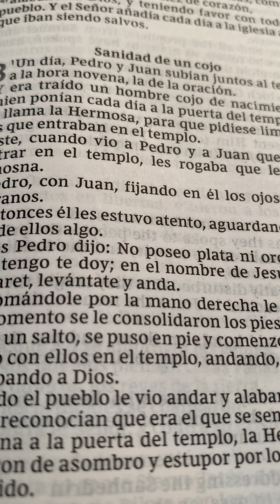Hechos 3:1-10 🕊🔥 Curación @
Muchas Bendiciones 🔥🕊🌎❤️

Hechos 3:1-10

Pedro sana a un mendigo lisiado

3 Un día subían Pedro y Juan al templo a las tres de la tarde,[a] que es la hora de la oración. 2 Junto a la puerta llamada Hermosa había un hombre lisiado de nacimiento, al que todos los días dejaban allí para que pidiera limosna a los que entraban en el templo. 3 Cuando este vio que Pedro y Juan estaban por entrar, les pidió limosna. 4 Pedro, con Juan, mirándolo fijamente, le dijo:

—¡Míranos!

5 El hombre fijó en ellos la mirada, esperando recibir algo.

6 —No tengo plata ni oro —declaró Pedro—, pero lo que tengo te doy. En el nombre de Jesucristo de Nazaret, ¡levántate y anda!

7 Y tomándolo por la mano derecha, lo levantó. Al instante los pies y los tobillos del hombre cobraron fuerza. 8 De un salto se puso en pie y comenzó a caminar. Luego entró con ellos en el templo con sus propios pies, saltando y alabando a Dios. 9 Cuando todo el pueblo lo vio caminar y alabar a Dios, 10 lo reconocieron como el mismo hombre que acostumbraba pedir limosna sentado junto a la puerta llamada Hermosa, y se llenaron de admiración y asombro por lo que le había ocurrido.